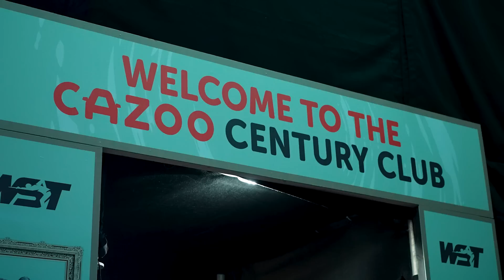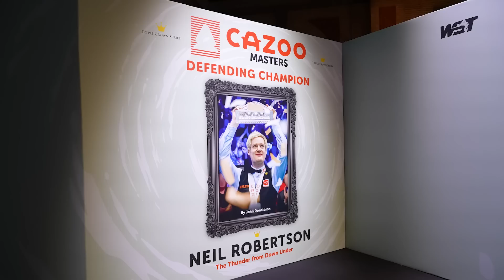10 Questions With Steve Davis (& Backstage Tour Of The Masters!)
In today's video, Stephen sits down with Steve Davis to ask him 10 (not so) quick questions. The questions include Steve's thoughts on which World title win is his favourite, which current player is most like himself and even which food he loves the most.

Before meeting Steve, we also get an access all areas tour of the Masters by Stephen. This behind-the-scenes takes a look at the BBC's studio, the incredible Alexandra Palace arena and even snooker's impressive hospitality set-up.